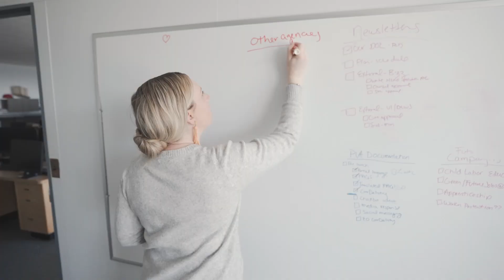Now Hiring: Social Media Coordinator at NYS DOL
This position has been filled. For current openings at NYS DOL, visit on.ny.gov/nysdolopenings.